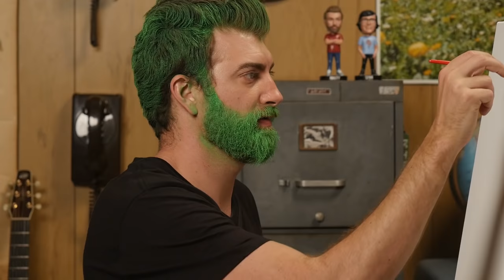Glow in the Dark Paint Challenge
CREDITS:
Executive Producer: Stevie Wynne Levine
Executive Producer: Drew Champion
Writer/Producer: Edward Coleman
Writer/Producer: Lizzie Bassett
Writer/Producer: Kevin Kostelnik
Associate Producer: Chase Hilt
Editor: Casey Nimmer
Additional Graphics, Editing: Matthew Dwyer
Production Coordinator: Alexander Punch
Production Assistant: Mike Criscimagna
Content Manager: Becca Canote
Set Construction/Dresser: Cassie Cobb